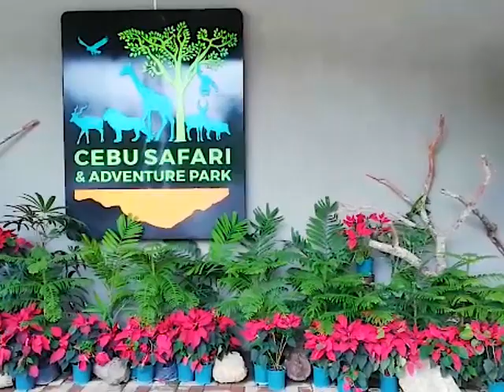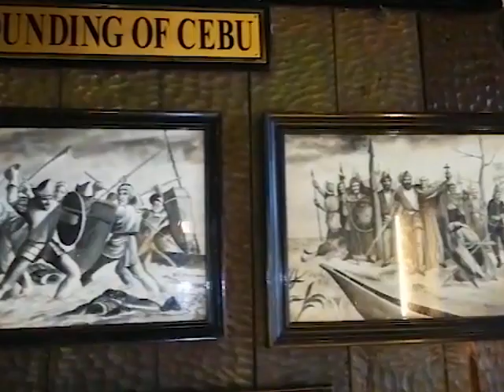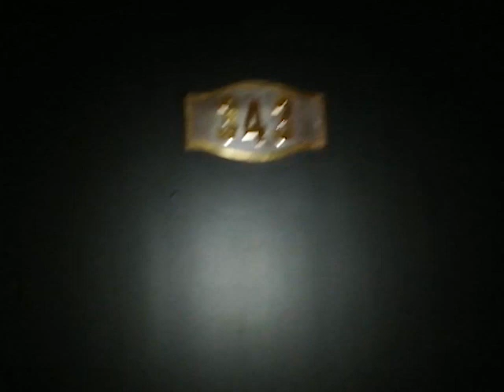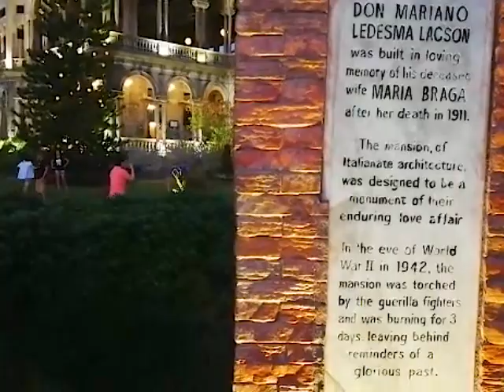HOLIDAY VLOG ... PHILIPPINES - CEBU & BACOLOD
Hey guys! As promised my updates for all of Feb, I was in the Philippines with my family! Decided to do this video in the style of a montage with no voice over, I did have more clips but they didn't transfer properly but I'm really happy with how this turned out!